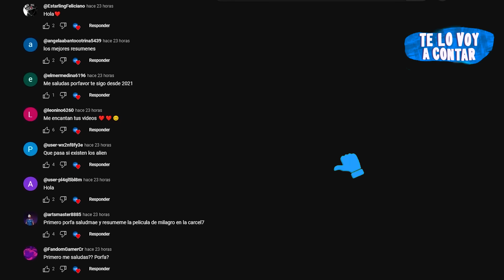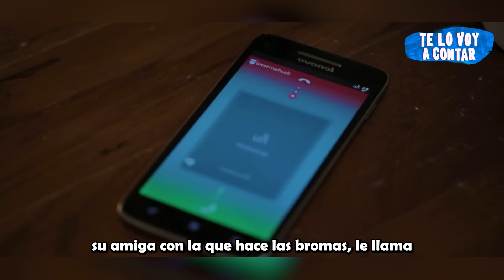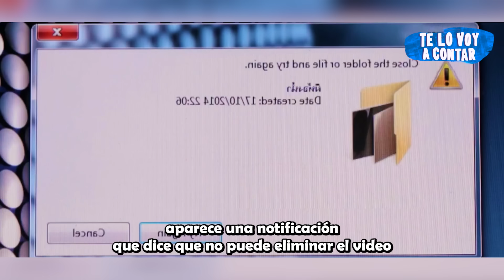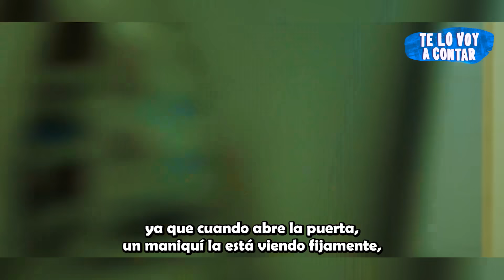Resumen: CHICA FANTASMA ASUSTA EN LOS BAÑOS - LEYENDA DE SKIBIDI TOILET JAPONESA |Te lo voy a Contar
Película basada en una chica fantasma que sale de los baños para acechar a todos, versión japonesa de Skibidi Toilet.